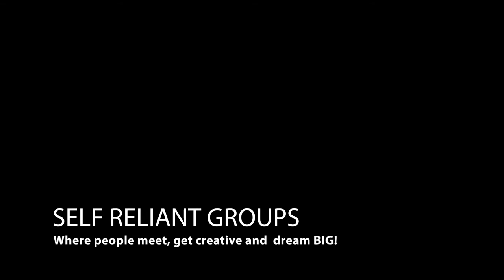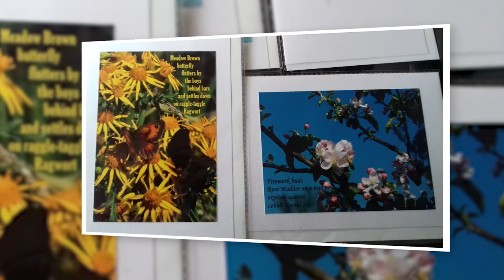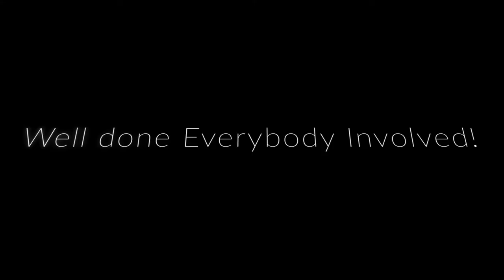Self-Reliant Groups: creative showcase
A video made by members of the Self-Reliant Groups we support in Greater Manchester.